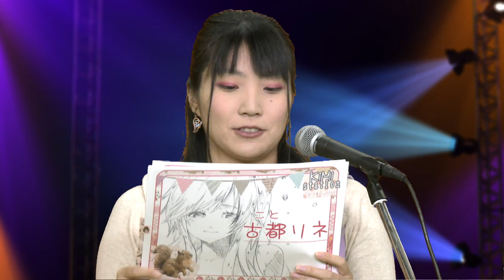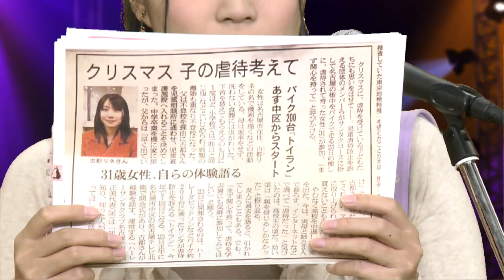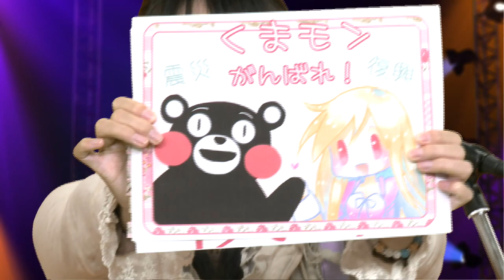オーディションNo.7 古都リネさん